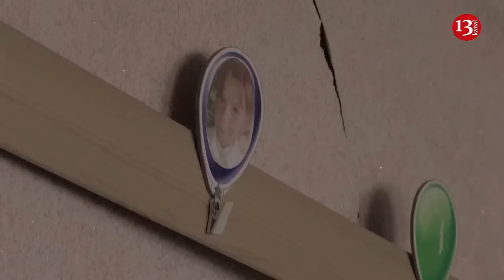Ukrainian sniper says situation 'tough' in east, counter-offensive delayed by weather